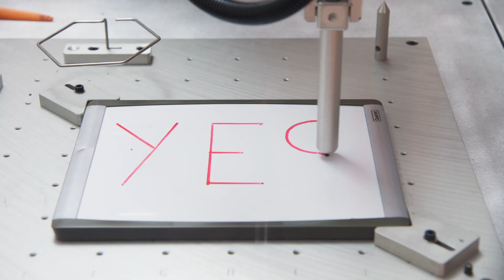Valencia College: Make it Happen - AST Robot Arm (:06s)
Accelerated Skills Training